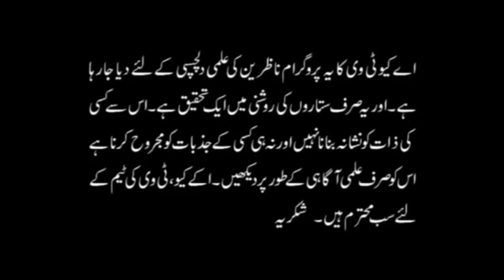Muft Nagina Hasil Karnay walo kay lie EHAM ELAN | Sub Kay Lie FREE | Astrologer Ali Zanjani | AQ TV